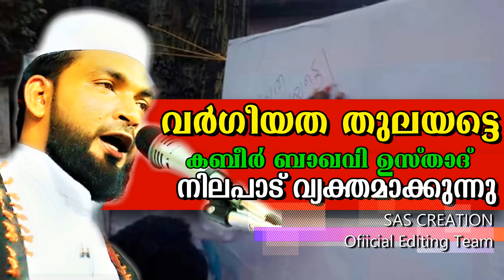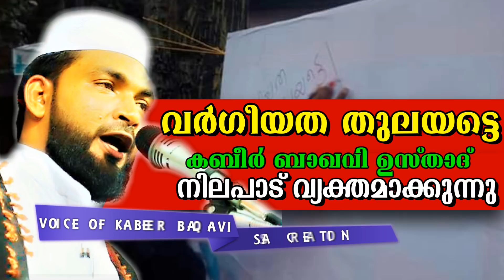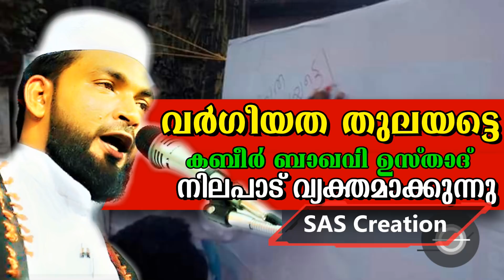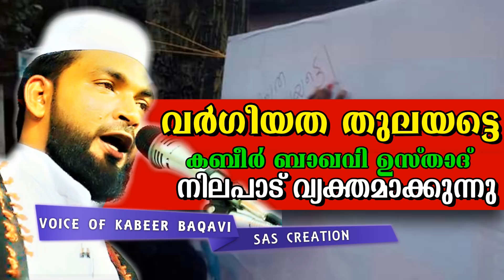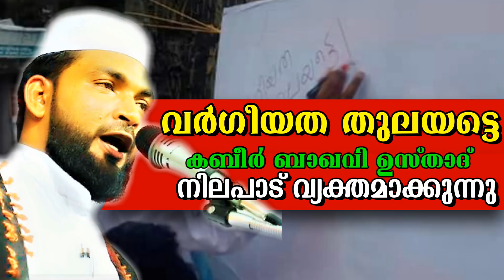വർഗീയത തുലയട്ടെ.... കബീർ ബാഖവി ഉസ്താദ് നിലപാട് വ്യക്തമാക്കുന്നു...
വർഗീയത തുലയട്ടെ✍🏻

സോഷ്യൽ മീഡിയയിലെ സുഹൃത്തുക്കളോട് ടിപി ചന്ദ്രശേഖറെ അമ്പത്തിരണ്ട് പ്രാവശ്യം വെട്ടി കൊലപ്പെടുയപ്പോൾ മാഹിയിൽ വെച്ച് പ്രതികരിചിട്ടുണ്ട് ശുക്കൂറിനെ കുത്തി കൊലപ്പെടുത്തിയപ്പോഴും റിയാസ് മൗലവിയെ കഴുത്തറുത്തപ്പോഴും ഷഹീദ് ഫൈസലിനെ വെട്ടി കൊന്നപ്പോഴും ശുഹൈബിനെ നിട്ടൂരമായി കൊന്നൊടുക്കിഎപ്പോഴും അതേ ദിവസം തന്നെ രാഷ്ട്രീയ കൊലപാതങ്ങൾക്കെതിരെ നിലപാടുകൾ പറഞ്ഞു തുറന്നടിച്ചിട്ടുണ്ട് ബാഖവി ... ദീനിനെതിരെ ശബ്‌ദിച്ച മമ്മുട്ടിക്കും മോഹൻ ലാലിനും സുരേഷ് ഗോപിക്കും മേജർ രവിക്കും തക്കതായ മറുപടി കൊടുത്തിട്ടുണ്ട് ബാഖവി. ശശികലക്കും, വെള്ളാപ്പള്ളിക്കും , പിള്ളക്കും, എ എൻ രാധാകൃഷ്ണനും, സെൻകുമാറിനും പറയേണ്ടപോലെ പറഞ്ഞു കൊടുത്തിയുണ്ട് ബാഖവി , വർഗീയ ഫാസിസ്റ്റുകൾ DYFI യുടെ വിപ്ലവ പോരാളി ചെഗുവേരയുടെ ഫോട്ടോ വെക്കാൻ പാടില്ലെന്ന് പറഞ്ഞപ്പോൾ കുനിച്ച് നിർത്തി കൂമ്പിനിട്ട് ഇടികൊണ്ടപ്പോൾ സായിപ്പിന്റെ ചെരിപ്പ് നക്കികൊടുത്തവർ അല്ല ഇത് പറയേണ്ടത് എന്ന് പറഞ്ഞു പ്രതികരിച്ചിട്ടുണ്ട് ബാഖവി , കെ എം സി സി മുസ്ലിം ലീഗ് ചെയ്യുന്ന ചാരിറ്റി പ്രവർത്തനങ്ങളെ അഭിനന്ദിച്ച് സംസാരിച്ചിട്ടുണ്ട് അത്പോലെ മുസ്ലിം പെണ്ണ് തെരിവോരങ്ങളിൽ ഉറഞ്ഞു തുള്ളിയപ്പോൾ അതിനെതിരെയും പറഞ്ഞിട്ടുണ്ട് മാഹിയിലെ പെണ്ണിനും ചില പെണ്ണെഴുത്തുകൾക്കും ചില പെണ്ണ് ഇമാമിങ്ങൾക്കും കവലപ്രസങ്കിനികൾക്കും മറുപടി കൊടുത്തിട്ടുണ്ട് ഷാജഹാനെയും മാതൃഭൂമിയേയും പോലുള്ള മീഡിയകൾക്കും മറുപടി കൊടുത്തിട്ടുണ്ട് ബാഖവി നിലപാടുകൾ ആരെയും ഭയക്കാതെ ആരുടെ വക്താനങ്ങളും മോഹിക്കാതെ ആമാശയയത്തിനു വേണ്ടി ആശയത്തെ പണയംവെക്കാതെ രാഷ്ട്രയമായാലും അതിന് പുറത്ത് അയാലും നിലപാടുകൾ നാം പറഞ്ഞിരിക്കണം അല്ലാഹു ഉസ്താദിനു ആഫിയത്തോട് കൂടിയുള്ള ദീർഗയുസ് നല്കുമാറാവട്ടെ ആമീൻ.

നമ്മുടെ youtube link👇🌸
Official Editing Team
SAS Creation